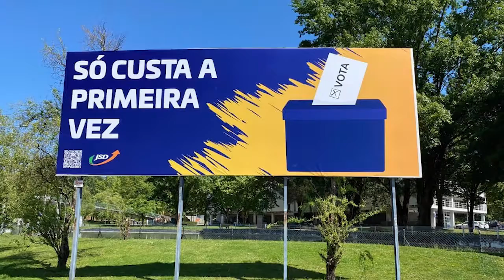Portugal Is 🇵🇹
Ver isto a velocidade 1.25x

Uma pequena retrospetiva sobre o vicioso habito das eleições legislativas.
Este vídeo é suposto ser humorístico (nem que de piadas sequíssimas), dai que não demonstro gostos políticos, porque nem conheço mais de metade dos gajos, e julgá-los por pertencerem a certo partido é apenas estúpido.
Espero que seja interessante.

Fontes:

(os tugas estavam com medo de meter as nossa só pode)